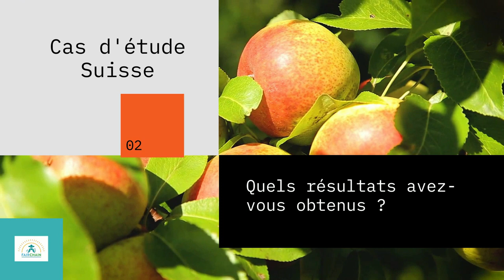Case Study Swiss - interview with Xavier Simmonet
Xavier Simmonet
Collaborateur scientifique
Agroscope